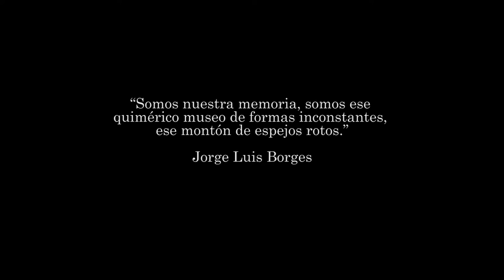El Destino Breve de la Rosa - Trailer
Dir. Víctor Hugo Salazar
Prod. Xitlali Castro
PRÓXIMAMENTE en el 9no Festival de cine documental mexicano Zanate
Colima, Colima, México.
2016